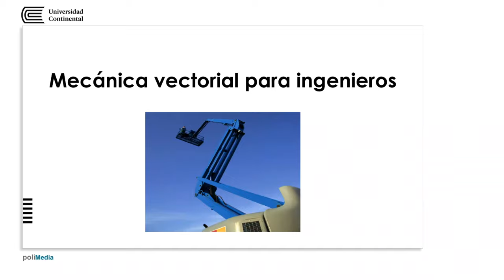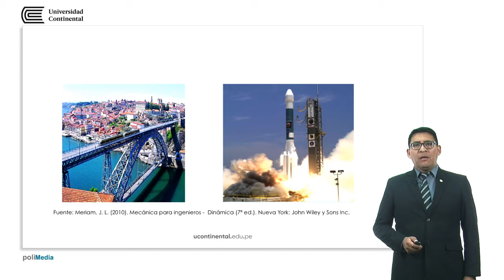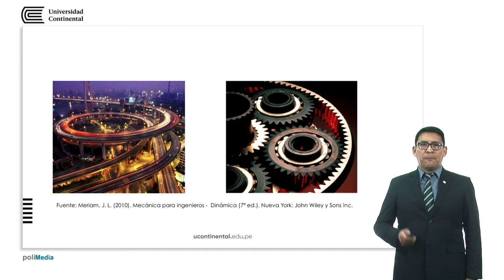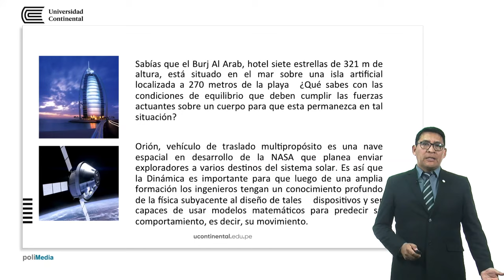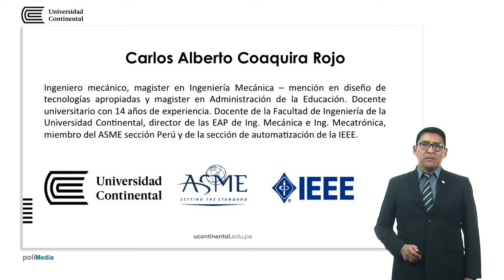Presentación de la asignatura: Mecánica vectorial para ingenieros